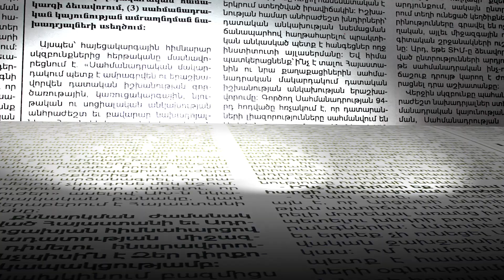«Լուսավոր Հայաստան»-ի նոր պատգամավորը կաշխատի պետաիրավական ոլորտում. ինչ ծրագրերով է եկել խորհրդարան